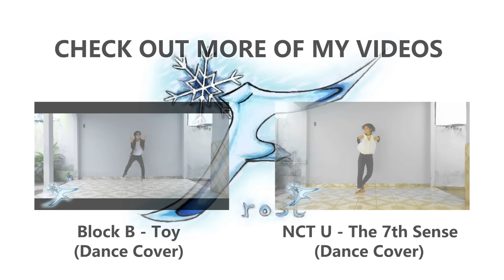VIXX (빅스) - Dynamite (다이너마이트) Dance Cover by Frost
Hello everyone! What to say about this group that all the members are my biases? UHSUAHSUA. Guys, I have extreme difficulty in moving my hips, go easy on me. T.T
I wanted my video reminds their MV so I put the colors I could see there. I don't know if you noticed, but I tried to draw that triangle that N has on his hand :V shuahuhsa. I really don't like choreos that I have to put my knees on the ground, because it hurts too much, and in this dance I have to do this many times, now my knees are completely bruised HSUAHSUAU. My second outfit is not complete, but I didn't wear all because on that day was very hot. :o
I was planning to cover History Queen first, but since VIXX is one of my favorite groups, I decided to cover Dynamite before. I hope you enjoy! :)